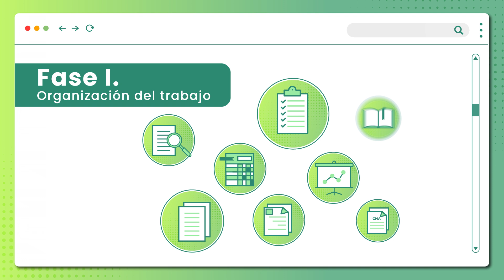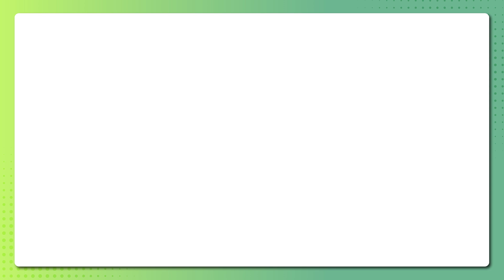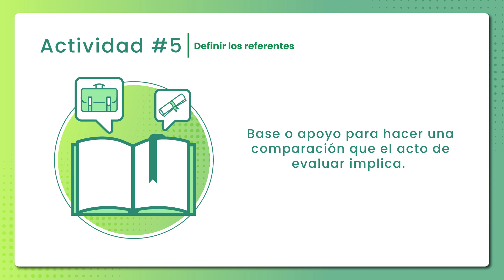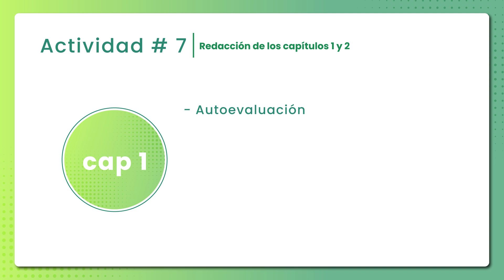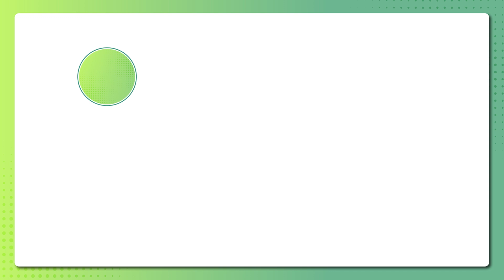Presentación Fase 1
En la primera fase denominada “Organización del trabajo”, el programa académico inicia formalmente el proceso de autoevaluación ante el Consejo Nacional de Acreditación - CNA.